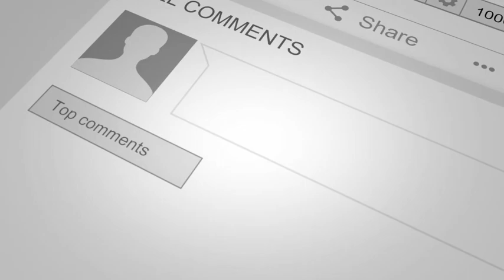Cute Funny Baby Animals Compilation #21 Dog and Cat funny moment September 2020